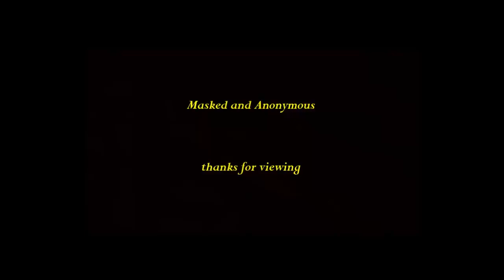Robert Allen Zimmerman: Dixie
From the 2003 film 'Masked And Anonymous'   This performance has been dear to me since the first time I saw it.
From wikipedia:
Born:
Robert Allen Zimmerman, May 24, 1941, Duluth, Minnesota, US
Other names:
Shabtai Zisel ben Avraham (Hebrew name), Elston Gunnn, Blind Boy Grunt, Bob Landy, Robert Milkwood Thomas, Tedham Porterhouse, Lucky Wilbury, Boo Wilbury, Jack Frost, Sergei Petrov, Zimmy

The Zimmy thing I remember my friend telling me when Bob played at the shite house he told obama "you can call me Zimmy".  Gross.

Interesting that wikipedia does not list Jack Fate as one of his 'other names'.